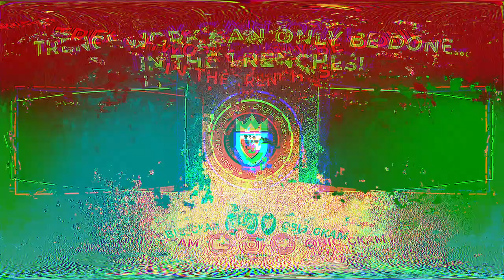Harry Kane Shooting Drills With DUKESY FT ZAK ANSAH "DEADLY FINISHING" | TRENCHWORK EP 12